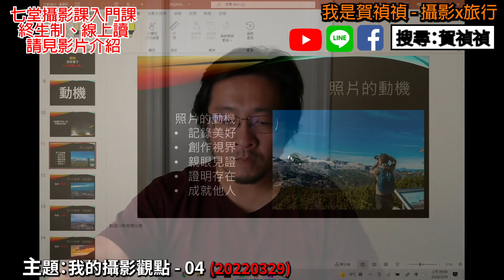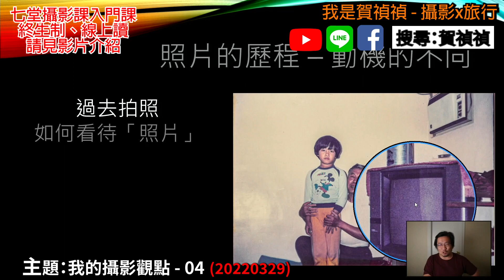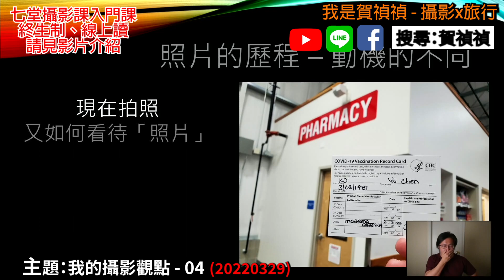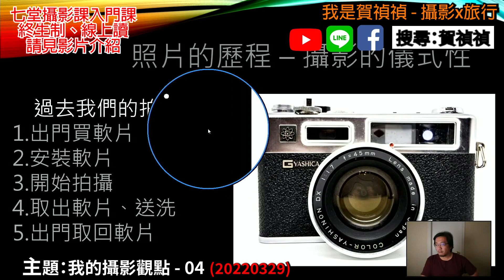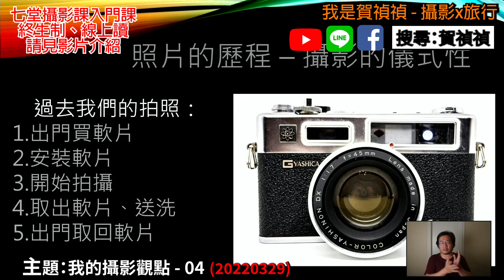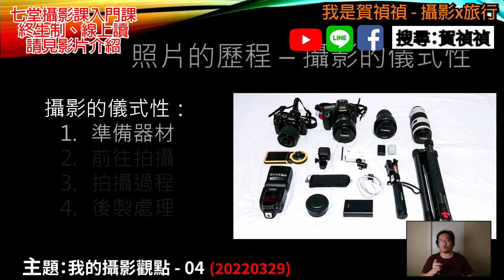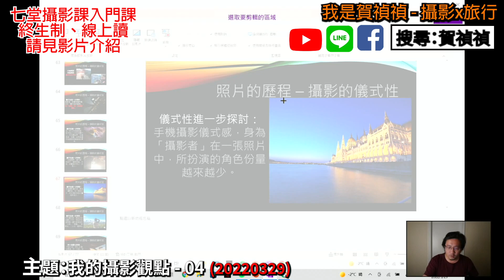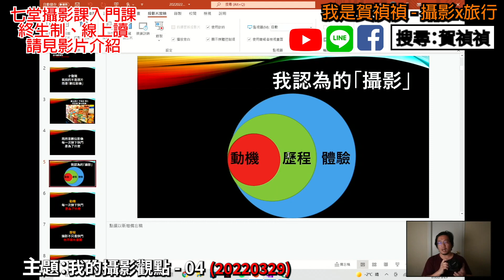[直播錄影34] 我的攝影觀點 - 04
與其說我是在拍照，不如說我是在拍「數位影像」，攝影不應該只談器材、數位影像而已，還有哪些是值得我們去追求、實踐的方向? 分享我的攝影觀點給大家一同努力。